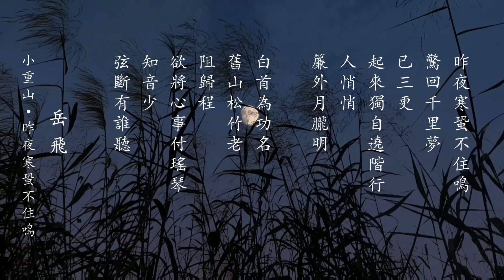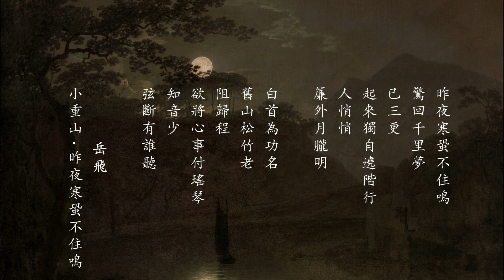知音 (Bosom Friend) - 古塤單曲 - Chinese Traditional Instrumental 'Xun' Music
Chinese traditional instrumental music